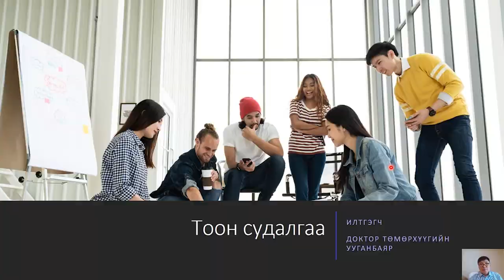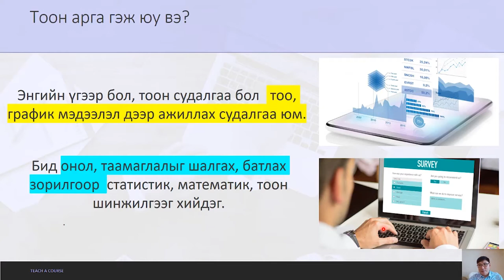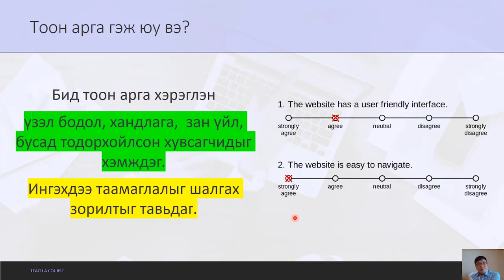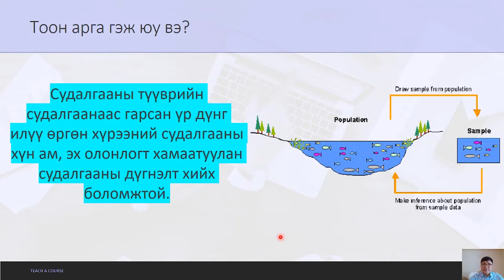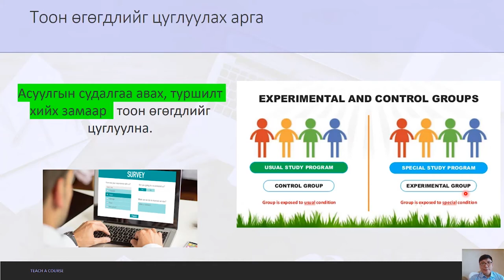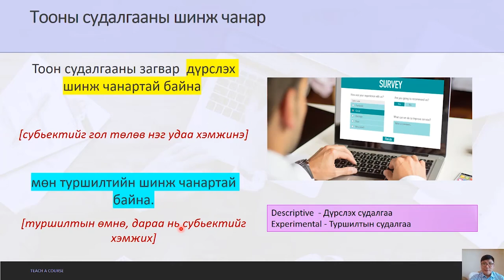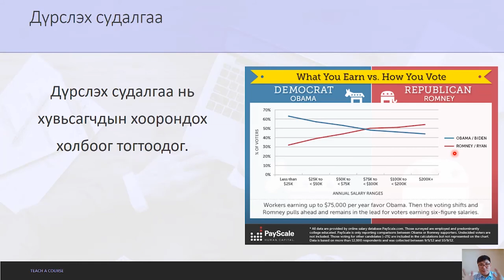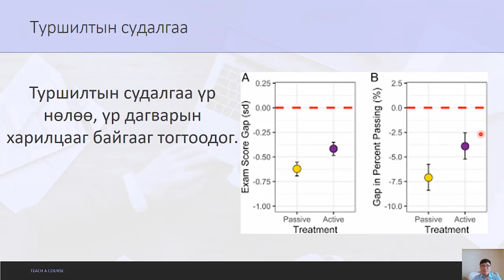БСЧХ сургалт багц 3_Quantitative Approach.mp4